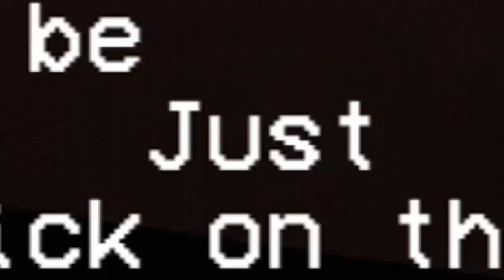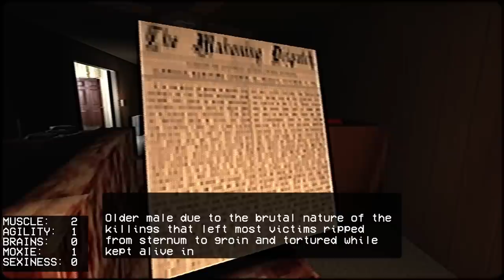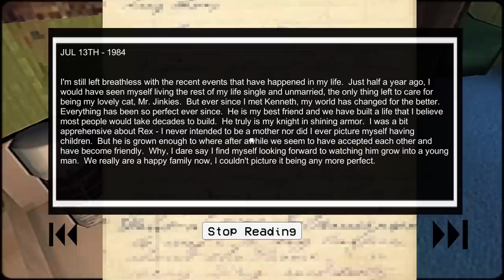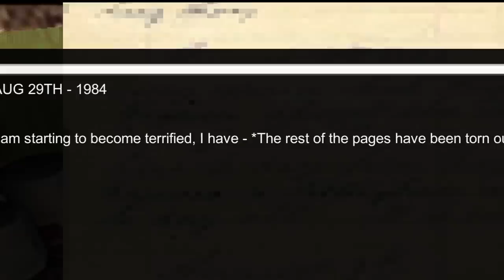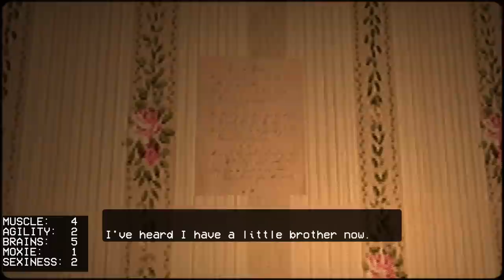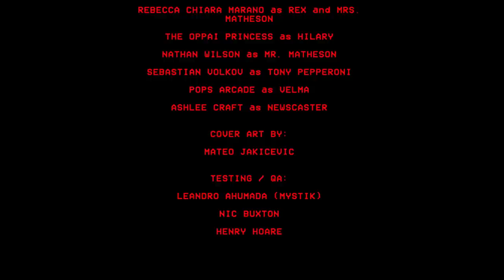Ding Dong Dead: Best Endings - Horror Game Playthrough w/ Lui (Dude I'm Not Scared)